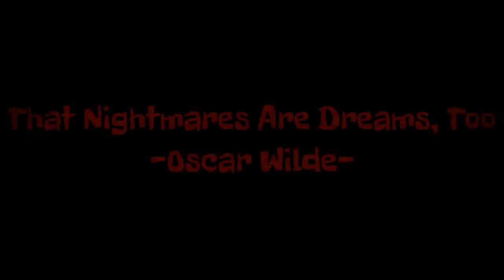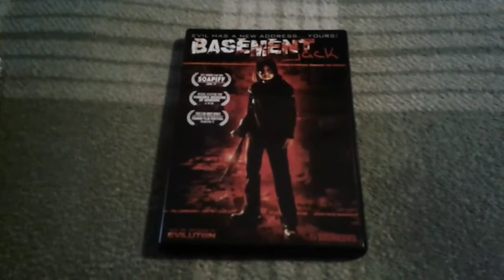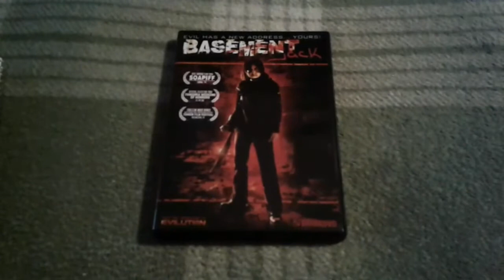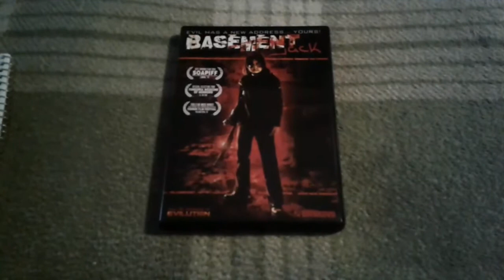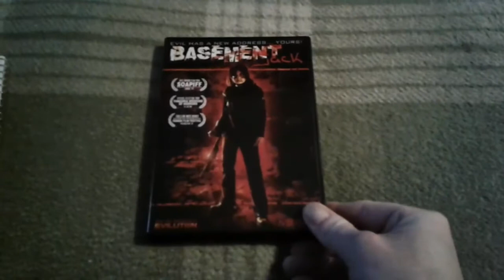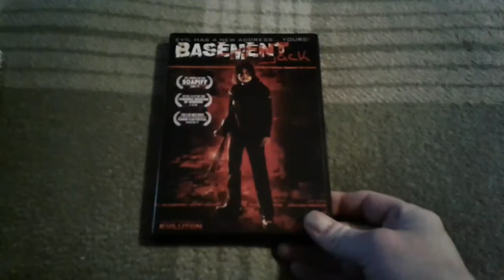Horrific Nightmares Reviews "Basement Jack" for TheHORRORman's Slashback Challenge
TheHORRORman's Slashback Challenge original video